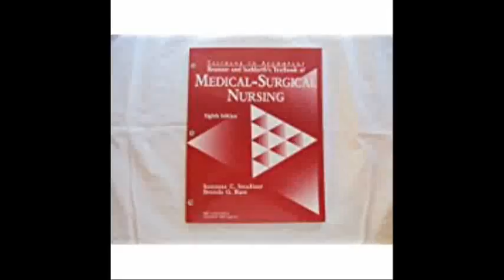Testbank to Accompany Brunner and Suddarth's Textbook of Medical Surgical Nursing 8th Edition